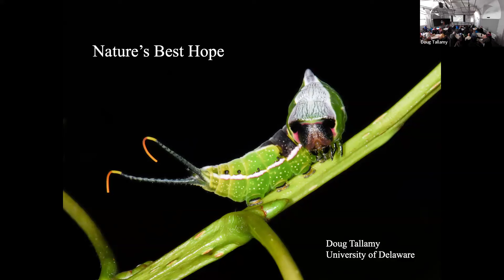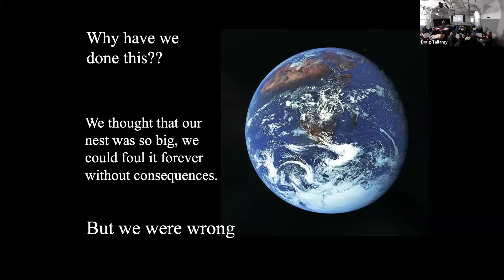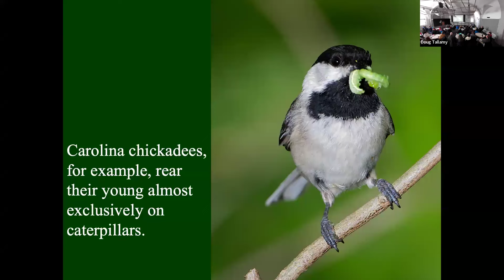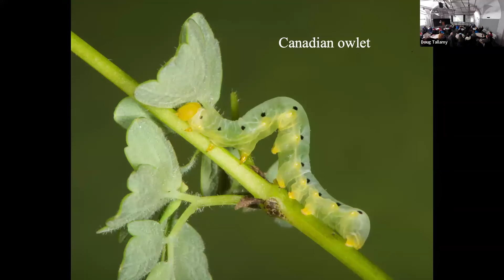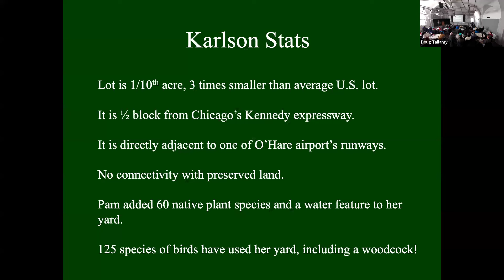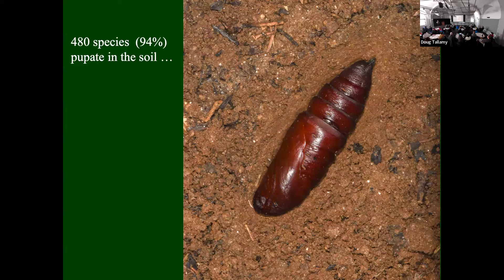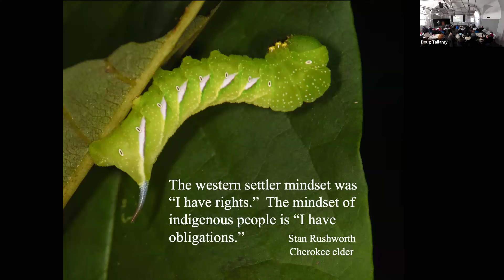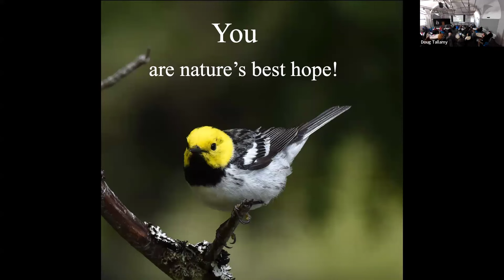Homegrown National Park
Doug Tallamy

Summary:
Our parks, preserves, and remaining wildlands – no matter how grand in scale – are too small and separated from one another to sustain the native trees, plants, insects, and animals on which our ecosystems depend. We can fix this problem by practicing conservation outside of wildlands, where we live, work, shop, farm, and ranch. Thus, the concept for Homegrown National Park: a national challenge to create diverse ecosystems in our yards, communities, farms, and surrounding lands by reducing lawn, planting native, and removing invasives. The goal of HNP is to create a national movement to restore 20 million acres with natives, an area representing ½ of what is now in lawn, as well as millions more acres in agriculture and woodlots. We are at a critical point where we are losing so many native plant and animal species that our life support systems are in jeopardy. However, if many people make small changes, we can restore healthy ecological networks and weather the changes ahead.

This talk is being cosponsored by the Biology Department.

Bio:
Doug Tallamy is the T. A. Baker Professor of Agriculture in the Department of Entomology and Wildlife Ecology at the University of Delaware, where he has authored 112 research publications and has taught insect related courses for 42 years. Chief among his research goals is to better understand the many ways insects interact with plants and how such interactions determine the diversity of animal communities. His books include Bringing Nature Home, The Living Landscape, co-authored with Rick Darke, Nature's Best Hope, a New York Times Best Seller, The Nature of Oaks, winner of the American Horticultural Society’s 2022 book award. In 2021 he cofounded Homegrown National Park with Michelle Alfandari (HomegrownNationalPark.org). His awards include recognition from The Garden Writer’s Association, Audubon, The National Wildlife Federation, Allegheny College, Ecoforesters, The Garden Club of America and The American Horticultural Association.